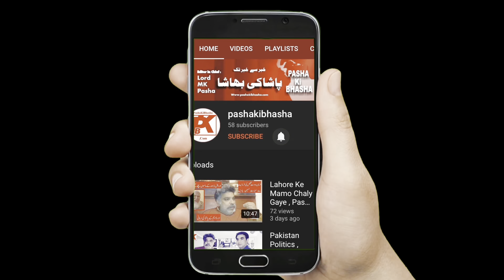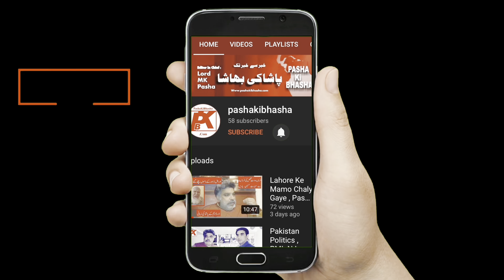Tariq Ch:Chairman of Pakistan Patriotic Front | Pasha ki Basha￼